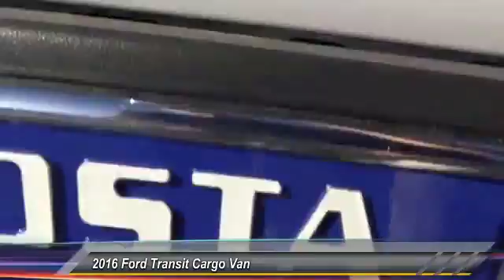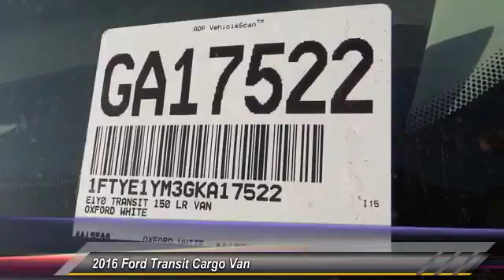GA17522 COSTA MESA,HUNTINGTON BEACH,IRVINE,NEWPORT BEACH,ORANGE COUNTY GA17522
2016 Ford Transit Cargo Van T-150 130 LOW RF 8600 GVWR SLIDING RH DR

THEODORE ROBINS FORD PROUDLY SERVING COSTA MESA, HUNTINGTON BEACH, IRVINE, NEWPORT BEACH, ORANGE COUNTY, AND SURROUNDING SOUTHERN CALIFORNIA LOCATIONS. THIS WHITE 2016 Ford TRANSIT CARGO VAN IS EQUIPPED WITH A 3.7L V6 Ti-VCT 24V, AUTOMATIC TRANSMISSION, AND RECEIVES AN ESTIMATED . 2016 Ford TRANSIT CARGO VAN T-150 130 LOW RF 8600 GVWR SLIDING RH DR Stock #: GA17522 | VIN: 1FTYE1YM3GKA17522 | 2016 Ford Transit Cargo Van T-150 130 Low Rf 8600 GVWR Sliding RH Dr Theodore Robins Ford